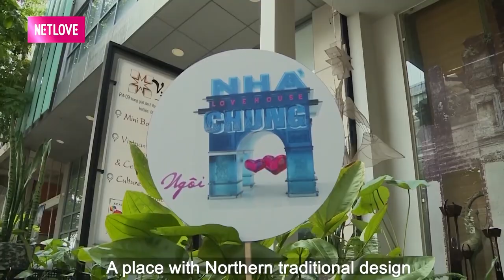SỐNG CHUNG 1 NHÀ 💗 Anh LỠ HẸN cùng em nhưng MUỐN THỬ THÁCH cùng cô gái khác